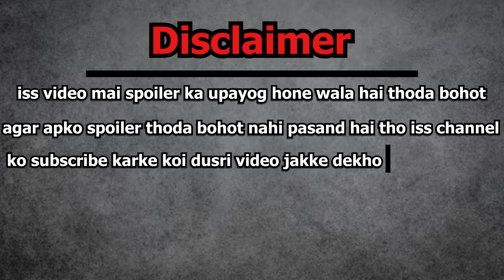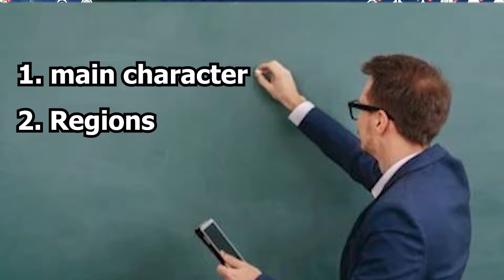Genshin Impact Story Explained In Hindi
and if you wanna talk with me about anime/genshin anything follow me on